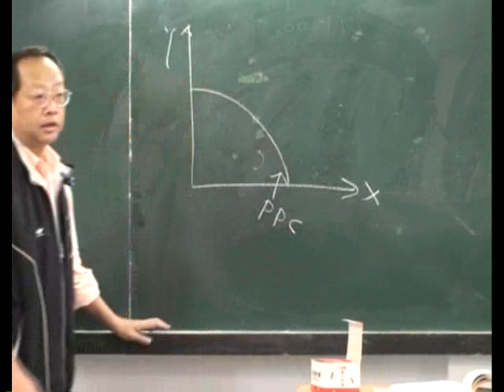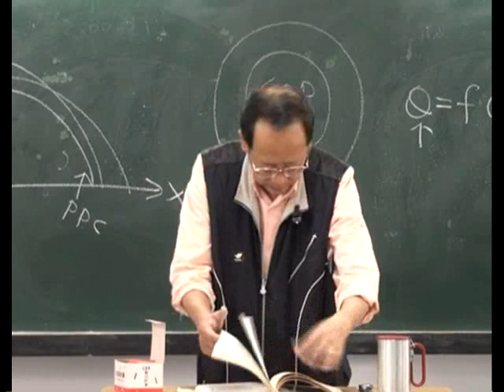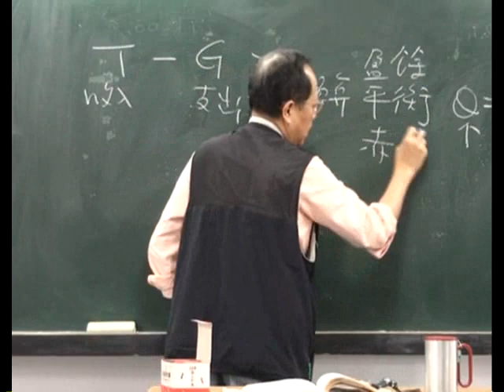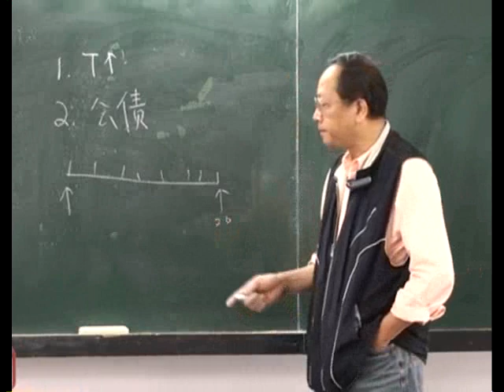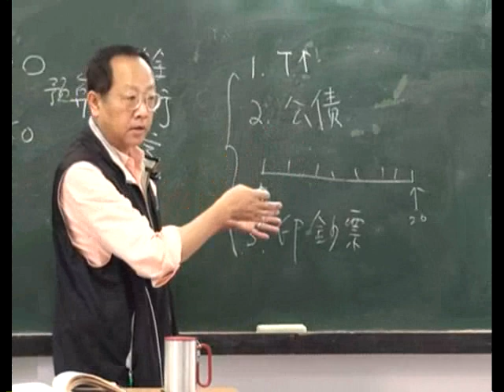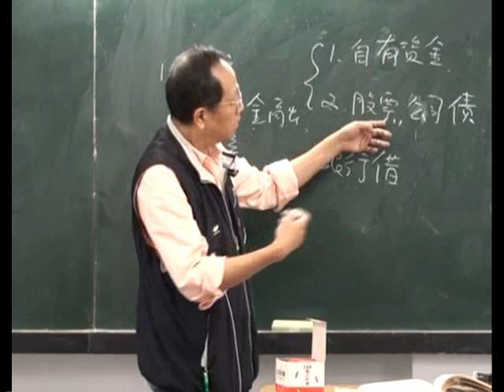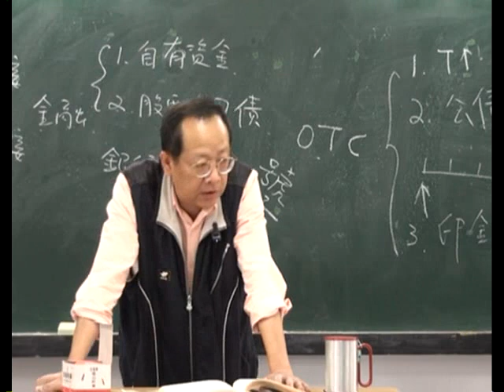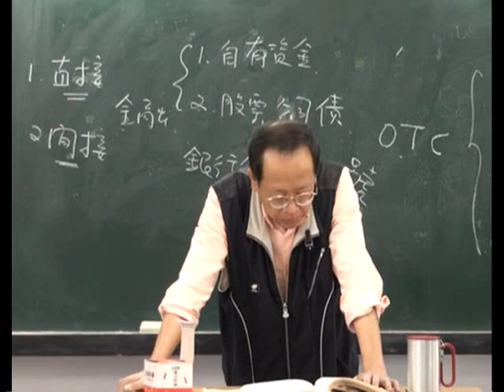經濟學-曹維光老師 (第6週)─1